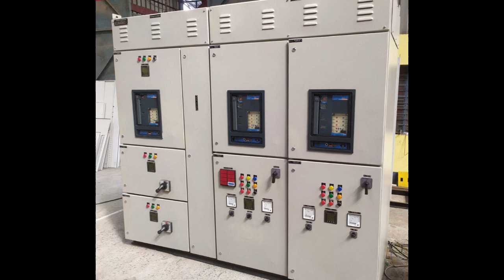PCC Panel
Short notes about PCC Panel